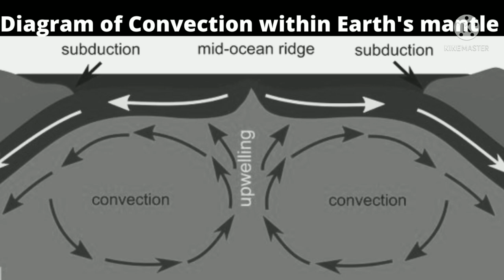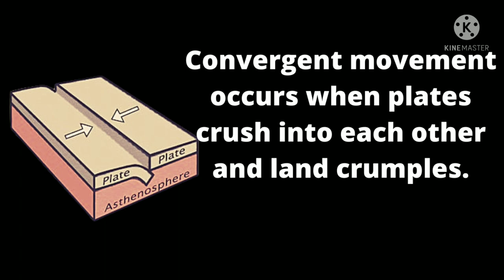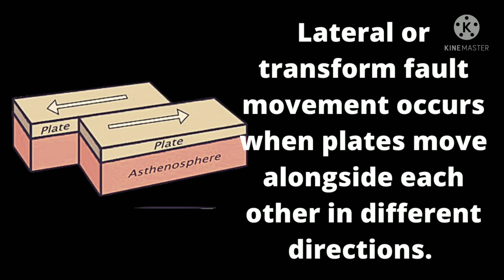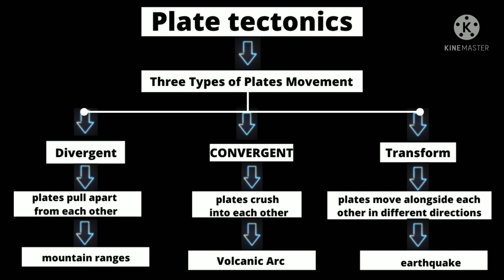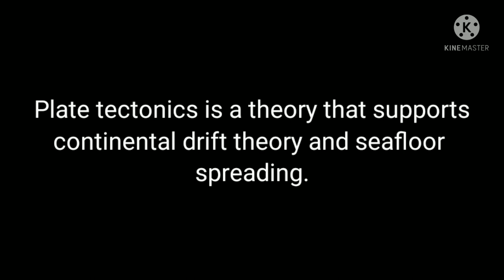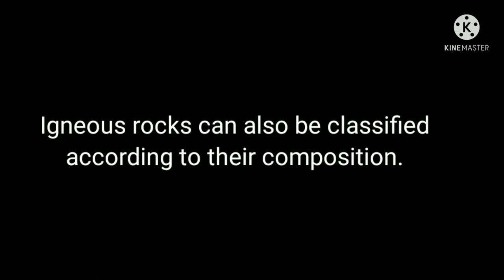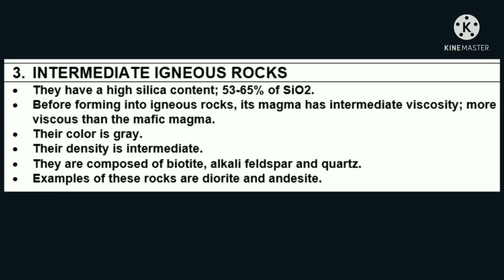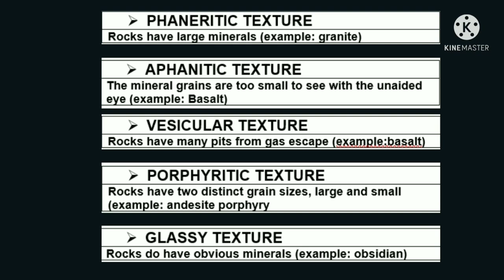Movement of Plates and Formation of Folds and Faults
This video describes the three types of plate movement based on plate tectonics theory using illustrations and examples.